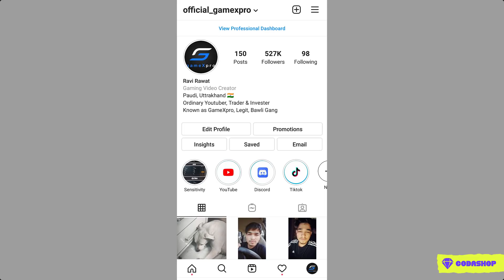🔥 Why i Grenade "Punkk" in this match - does he Trigger me in Custom room BGMI - GameXpro